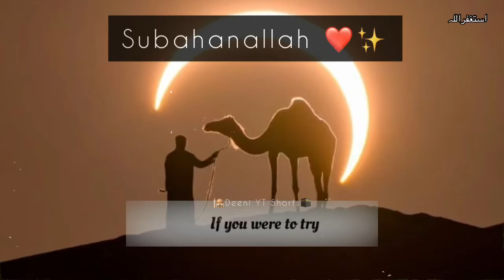IF You Were To Try ✨❤️| Short clips | Mufti Menk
If you were yo try..
Voice : ( Mufti Menk )

My channel is all about related to the islam,
For listening islamic bayans please

This channel i created for my muslims brother and sisters who wish to feel blessy to listen islamic ahadees quran ayah and bayan’s from world’s greatest scholars of islam.

Ay ALLAH hmain aisi tofeeq ata farma hmari sb mao behno’n bhaiyo ko ay allah hum tere nabi k wo seyah kar umatti hn jo itny gunho’n or fahash o fazooliyat ki seyah kariyo’n me doobay hvy hain ay allah hum tabah o jaen gy agr tu ny hmain gunaho me hi chorr diya hum apni jano’n ko halaqat me daal lain gy hmain tanha na chorriyo hmary RAB... 😭 [Say Ameen]